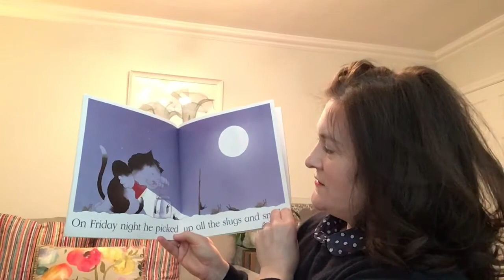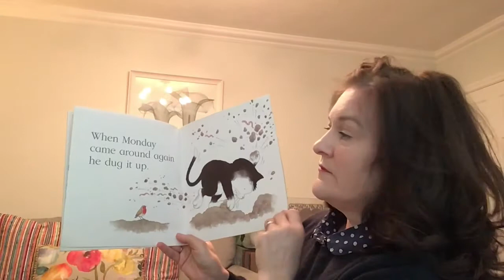Jasper's Beanstalk, By Nick Butterworth and Mick Inkpen